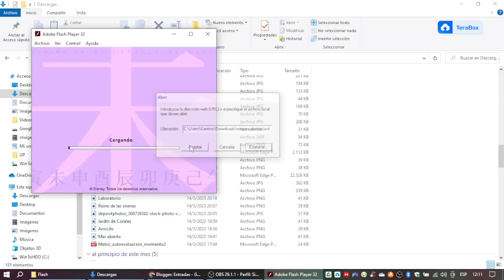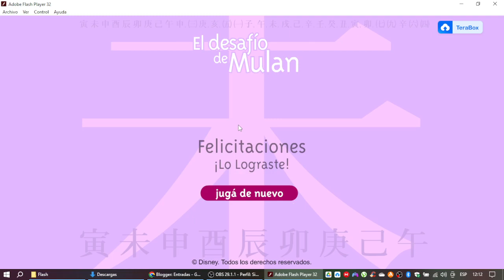El Desafío de Mulán Juego